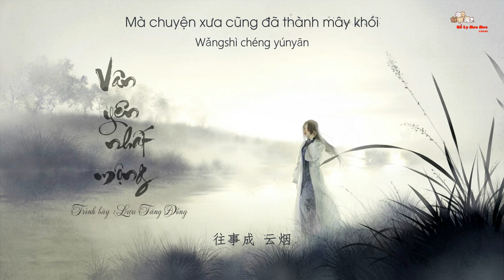[Vietsub] Vân Yên Nhất Mộng - Lưu Tăng Đồng [云烟一梦 - 刘增瞳 ]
Sr bà con cô bác bị lỗi font 1 câu mà không để ý :((
演唱：劉增瞳
作詞：孫莞
作曲：孫莞
編曲：呂宏斌
和聲編寫：呂宏斌
和聲伴唱：劉增瞳
混音師：盧曉武
製作人：李晨
製作公司：Clever Music
出品人：王婷婷

窗紙映著燭影陰暗
牽扯的笛聲不斷
吹一曲離傷吹不盡心寒
拂袖輕拭不甘

手持油傘步著清水潭
風吹過感覺微涼
誰還在等　倚著古樓
轉身只留輕嘆

風蕭蕭雨泠泠　人淒然
言真真心切切　情不斷
可縱使不甘　癡纏千轉
恨綿綿難言情難斷

舞翩翩影倩倩　袖翻飛
情真真意切切　盼君歸
添紅顏回首　傾城一眼
往事成　雲煙

牽扯的笛聲不斷
拂袖輕拭不甘

風吹過感覺微涼
轉身只留輕嘆

往事成　雲煙